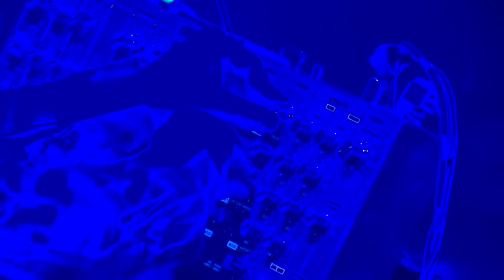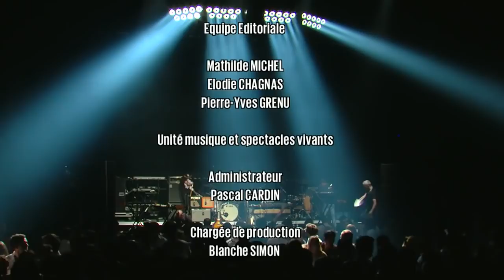Hot Chip - Live La Gaite Lyrique, Paris